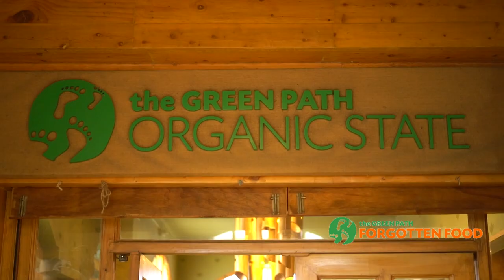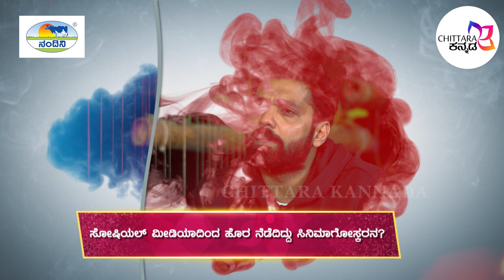ಎಲ್ಲಿವರೆಗು ಜನ ನನ್ನ ಸಿನಿಮಾನ ನೋಡುತ್ತಾರೋ ಅಲ್ಲಿಯವರೆಗು ನಾ ಸಿನಿಮಾ ಬಿಡಲ್ಲ | Rakshit Shetty | ASN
Concept & Direction: Shivkumar K
Coordination: Sonu Shrinivas
Editor & Graphics Designer: Ravi G
DOP: Karadi Krishna
ಸೋಷಿಯಲ್ ಮಿಡಿಯಾದಿಂದ ಹೊರ ನೆಡೆದಿದ್ದು ಇದೇ ಕಾರಣಕ್ಕೆ | Rakshit Shetty | Avane srimannarayana.

everyone know about before 2 years back rakshith Shetty stop using all social media like face book ,twitter.instagram.
but now he again come back stongly with his dream movie avane srimannarayana movie pramtions...
he share reason behind stop using social media with chittara kannada channel.

We have 322 Distributors & print run of 60,000 every month Across Karnataka, Andhra, Tamil Nadu, Maharashtra, and Goa. It’s our pleasure to announce that we have achieved a readership & viewership of over 18 Lakhs of people a month. Each Month 'Chittara' is coming up with well designed pages, special subjects, impressive and attractive photo gallery of film industry, and all other aspects to give the feel of international standar